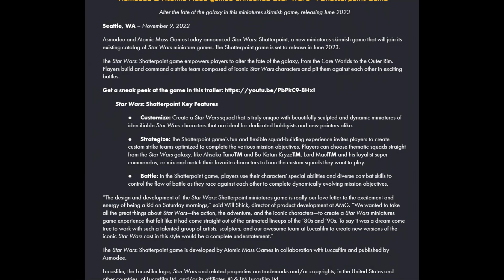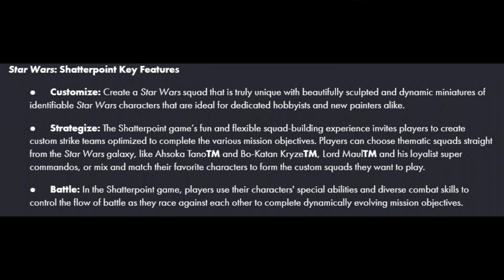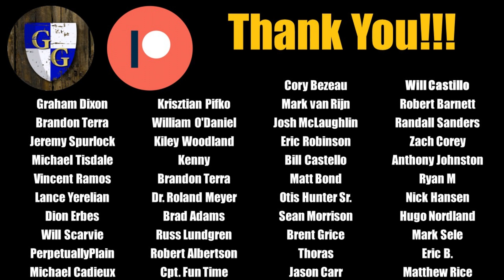Star Wars: Shatterpoint Announced! A Skirmish Game from a Galaxy Far Far Away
If you are already in the know then this video doesn't have much new, just some speculation and excitement!